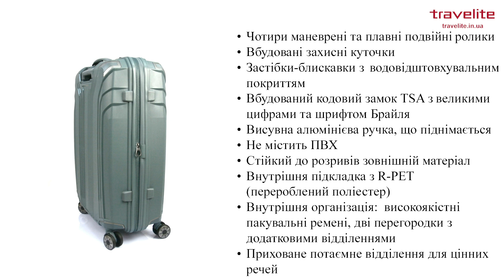Огляд валізи Travelite Elvaa Bluegrey Середня TL076348-26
Travelite ELVAA/Bluegrey Валіза на 4 колесах M exp. (72/77л, 3,5кг) (45x66x26/30см) колір - блакитний 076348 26 (Німеччина) Гарантія: 5 років